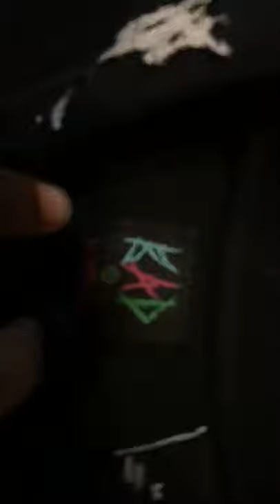OPENING XXXTENTACION BAD POLO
the popular & high demand BAD Polo from the late rapper xxxtentacion-Sad music video

thanks